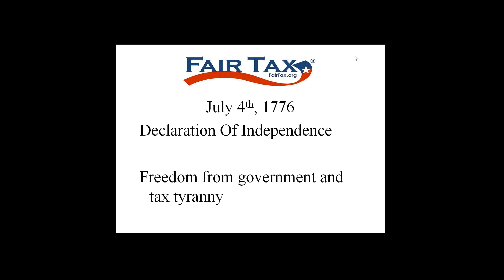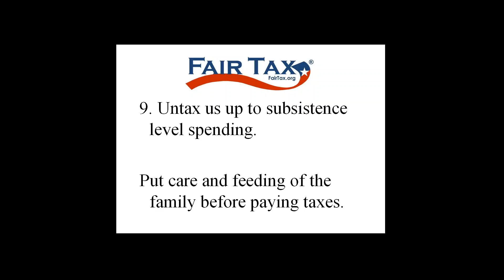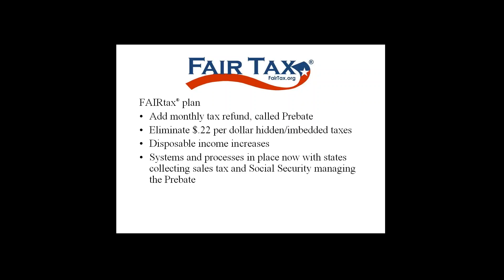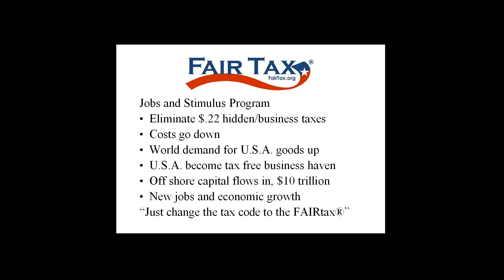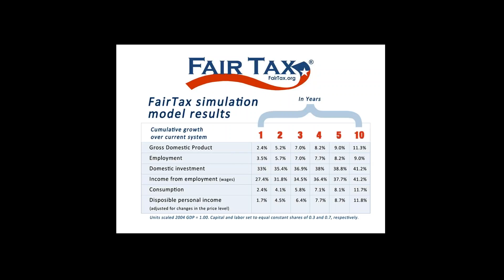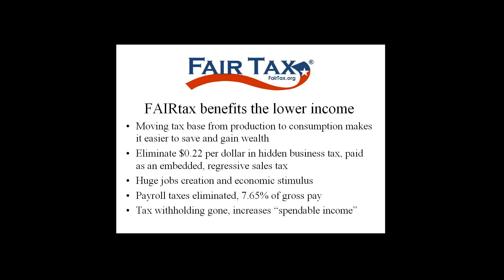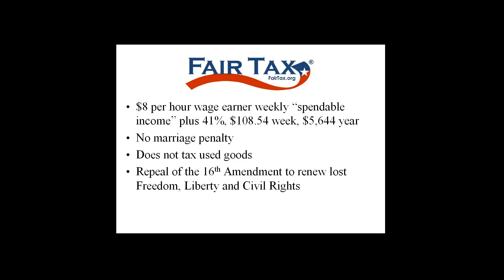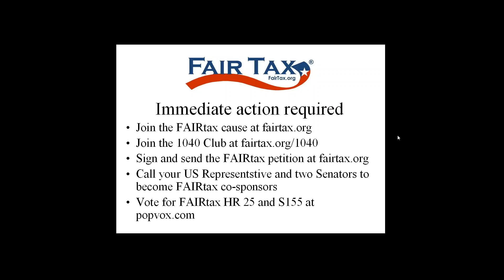FairTax effect on Low Income People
FFTEA Webinar for July 2015.  Moderator is Paul Livingston.